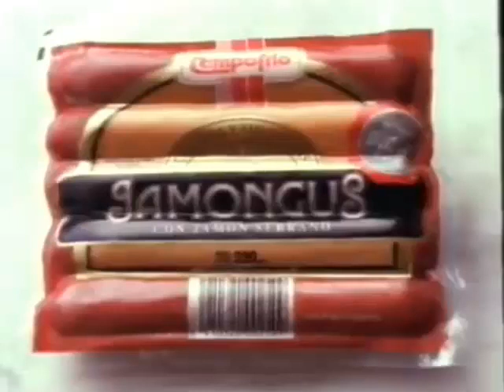Jamongus (Anuncio de Campofrío)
Un Anuncio de Jamongus de Campofrío